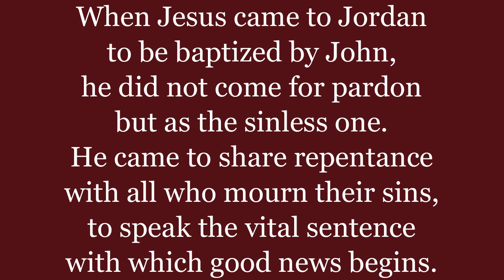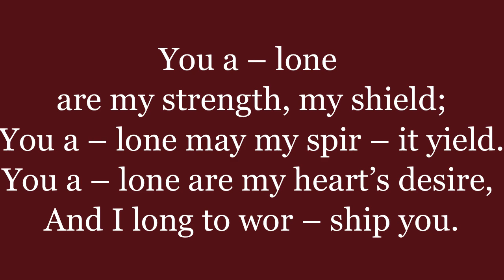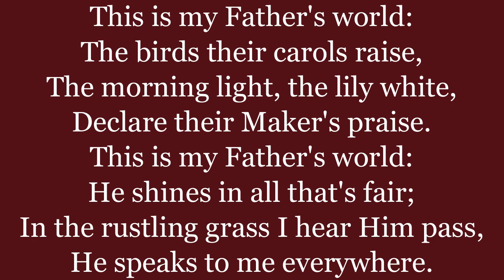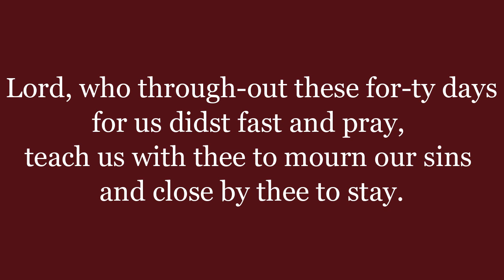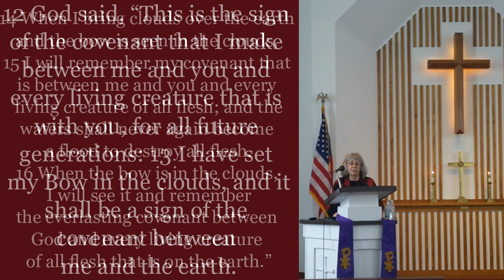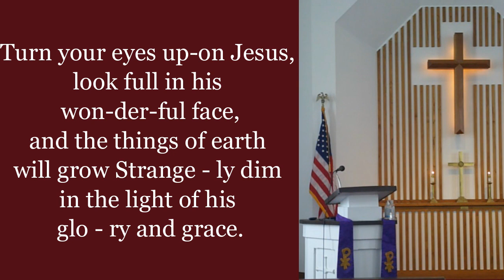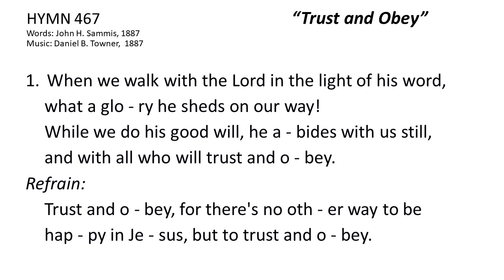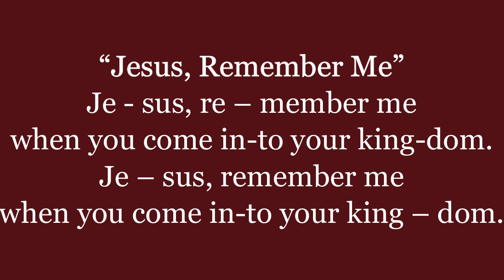February 18th, 2024 Full Service